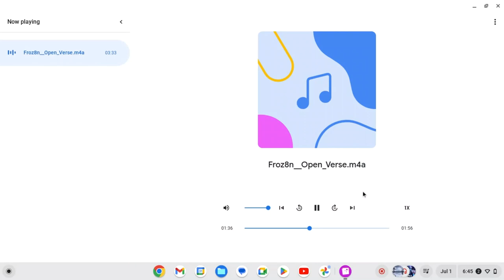Here's Another Lyric Song (Sneak Peek Time!!!/Ft. LON3R) & [ZV]